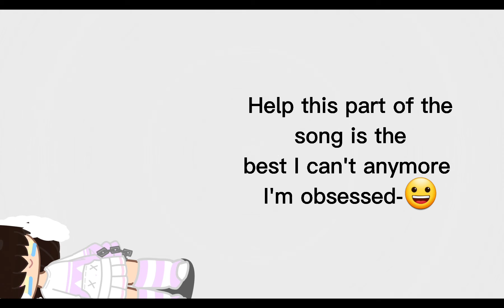We don't talk about Bruno🤭🤭🤭🤭🤭🤭😲😲😲😲😲😲😲😲😞🥵🥵🥵🥵🥵🥵🥵😰😰😰😨😨😨😨😨🤪🤪🤪🤪🤪🤪🤪🤪✌✊✊✊✊✊✌✌✌✌👁👄👁